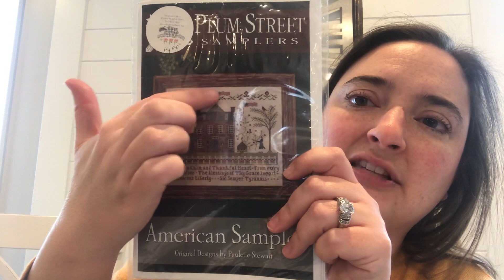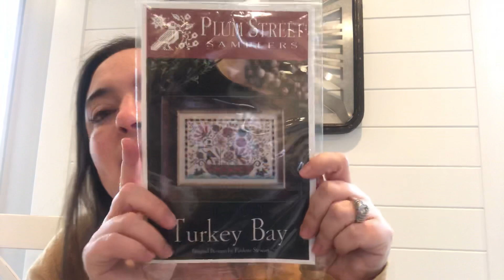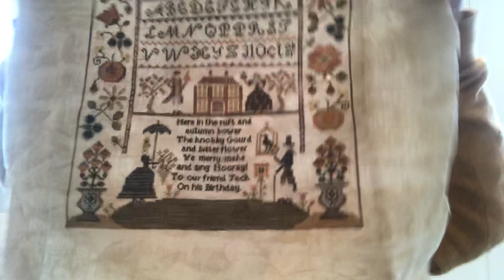Flosstube #6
Stitch 9 challenge, maynia plans, year long goals